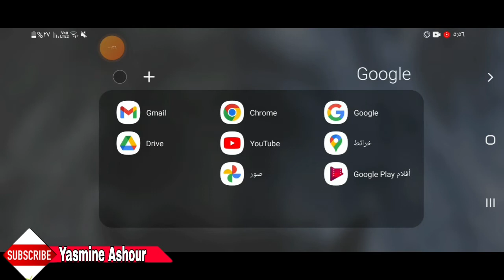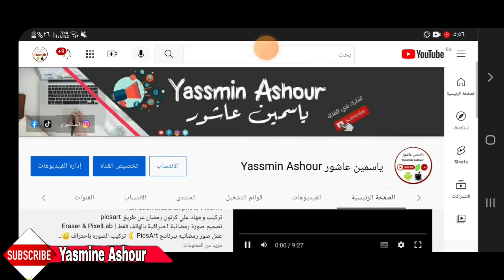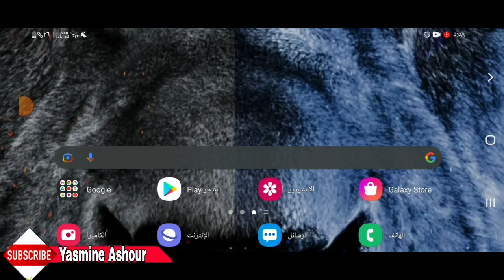الغاء ميزة انشاء مقطع تحت الفيديو فى قناتك على اليوتيوب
الغاء ميزة انشاء مقطع تحت الفيديو فى قناتك على اليوتيوب 2022

البرنامج المستخدم فى تدوير الشاشه👈Rotation Control
البرنامج المستخدم للصور المصغرة👈picsart
البرنامج المستخدم لتصوير الشاشه👈Mobizen